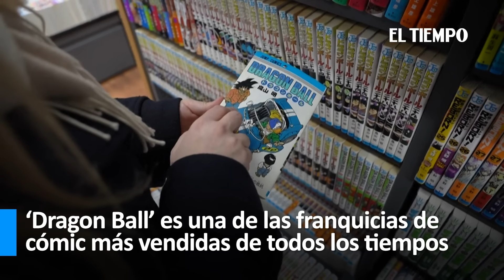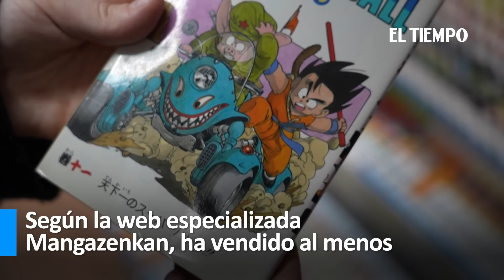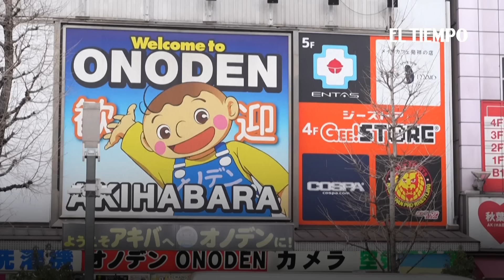Muere Akira Toriyama, el creador del manga 'Dragon Ball', a los 68 años | El Tiempo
El creador de los populares cómics y dibujos animados de 'Dragon Ball', el japonés Akira Toriyama, falleció a los 68 años, anunciaron el viernes su editorial y su estudio de producción.